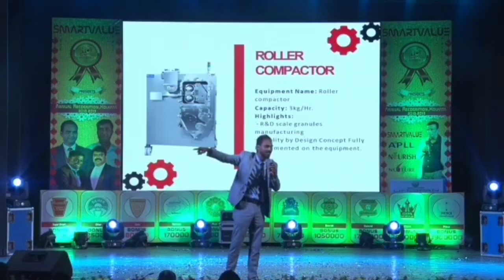GURENTEED SUCCESS || PART 2 || BY Partha Bhowmik || Smartvalue Training || Team Vanquisher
Our Admin Profile:-